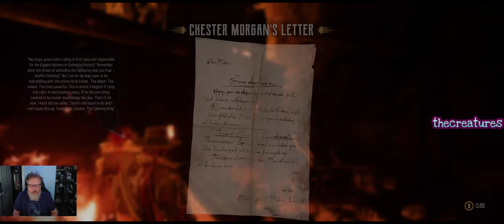Evil West - Killing Evil is fun